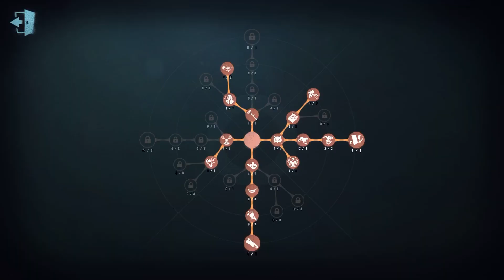#334 perfumer | Pro Player | Arms Factory | Identity V